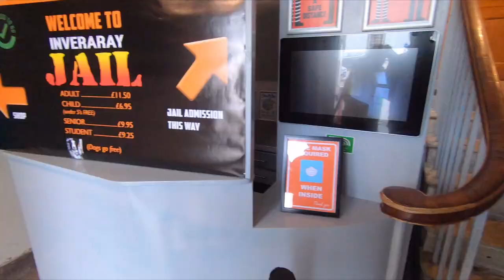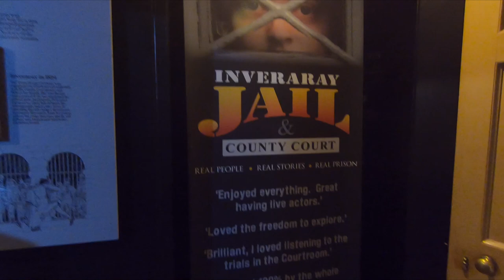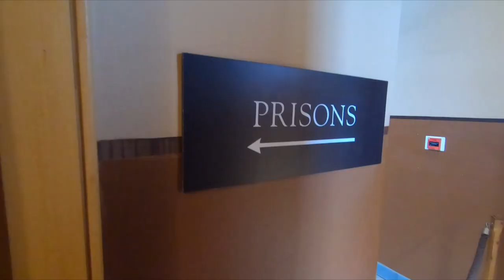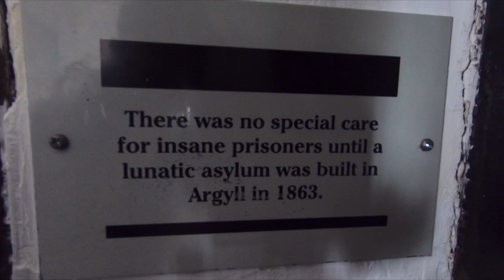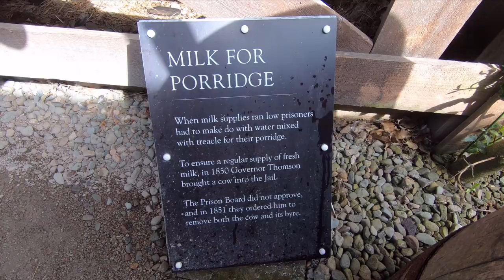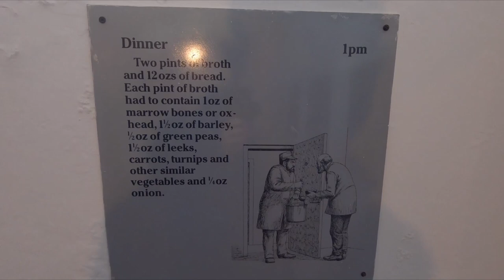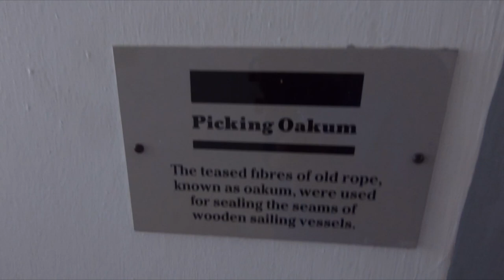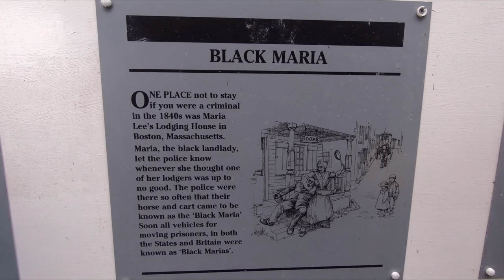Inveraray jail Scotland's favourite 19th century jail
Day trip to inveraray museum prison